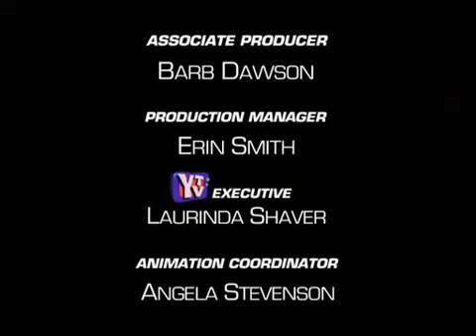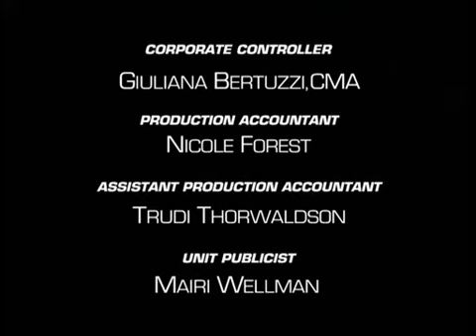Трансформеры: Битвы зверей – сезон 1 – серия 12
«Битвы Зверей» (англ. Transformers: Beast Wars) — прямое продолжение оригинального сериала о трансформерах, созданное канадскими аниматорами. Частично транслировалась в России (отдельно от остальных сезонов) по телеканалам ОРТ, ТНТ и 2x2.
Это первый мультсериал о трансформерах, нарисованный в 3D. Он получил высокую оценку как у зрительской аудитории, так и у критиков: художник-постановщик сериала Клайд Клотц в 1997 году был награждён Дневной премией «Эмми» за работу над этим сериалом.
Сериал состоит из 52 серий, которые объединены в 3 сезона: первый сезон включает в себя 26 серий, второй и третий — по 13 серий.
В 1999 году сериал выходил на телеканале ОРТ под названием «Битвы Зверей». Был показан только первый сезон. При этом были изменены имена и названия фракций некоторых персонажей. Так Оптимус Праймал носил имя Кинг-Конг, Райнокс — Рогонос, Читор — Гептор, Оспинатор — Жужжела, предаконы стали хищеронами и т. п.
Находясь в ловушке на примитивной планете, скрывшись в камуфляже местной доминирующей органической формы - две враждующие фракции живых роботов - Максималов и Предаконов, (являющихся потомками Автоботов и Десептиконов) , бьются за обладание живительным энергоном, а так же, пытаются найти способ возвращения на свою родную планету - Кибертрон.
Вскоре обе стороны узнают, что на планете существует третья сила - могущественная инопланетная раса, которая не одобряет их присутствие.
Углубившись в историю планеты Максималы и Предаконы узнают, что мир, в котором они заточены, является молодой Землёй. В подтверждение они находят разбитый корабль их предков, с войсками Оптимуса Прайма и Мегатрона на борту, находящимися в состоянии анабиоза. Это тот самый корабль “Ковчег” , экипаж которого проснётся в 1984 –ом году и начнёт на Земле великую войну...
… Осознавая факт того , что от исхода их борьбы на древней Земле решается не только их участь, но и вопрос существования всей их расы, Максималы и Предаконы идут на крайнее меры, дабы взять историю в свои руки.
Beast Wars: Transformers (titled Beasties: Transformers in Canada), is a computer animated television series that debuted in 1996 and ended on March 7, 1999, serving as the flagship of the Transformers: Beast Wars franchise. The series is set in the future of the "original" Transformers franchise, 300 years after the events of The Transformers, and features the Maximals and Predacons, descendants of the Autobots and Decepticons respectively. While engaged in battle, small teams from each faction crash land on an unknown planet, and must find a way to return home while continuing their war.